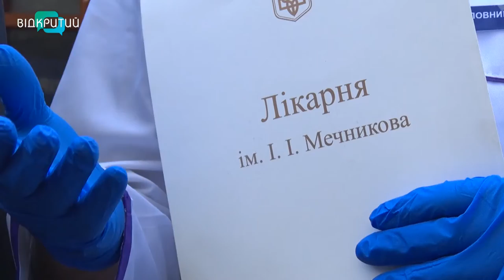Нові перемоги: у Дніпрі два літніх чоловіки побороли COVID-19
Коронавірус перемогли. З лікарні Мечникова виписали двох літніх пацієнтів. Одному чоловіку - сімдесят один, іншому - 75 років. Їх шлях до одужання був нелегким. Кажуть лікарі. Адже й вік поважний у пацієнтів і супутні захворювання. Вони побували в реанімації, робили штучну вентиляцію легень. Однак хворобу пацієнти побороли. Їх історії далі в нашому сюжеті.